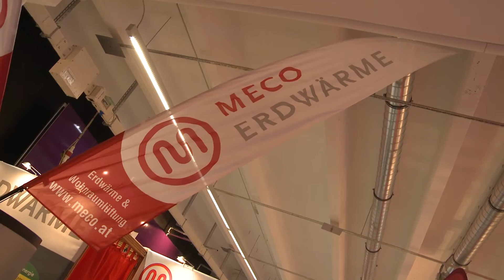Frühjahrsmessse Innsbruck 2012 - Tag 3